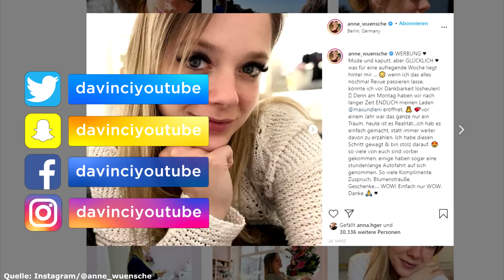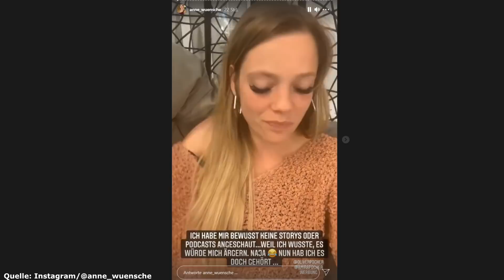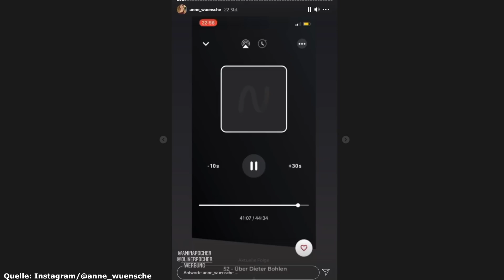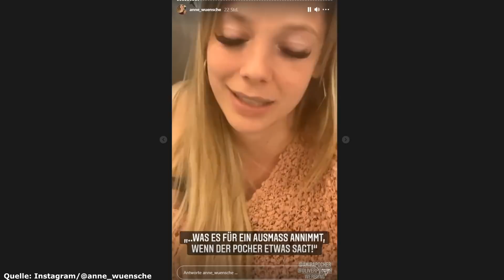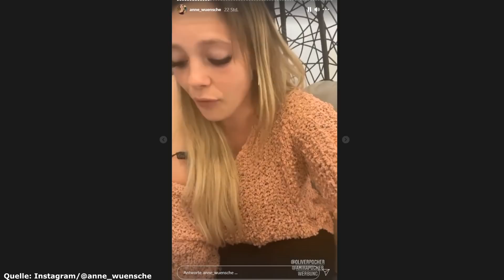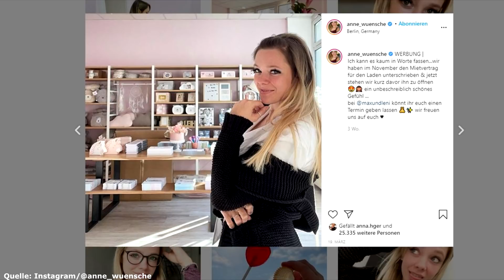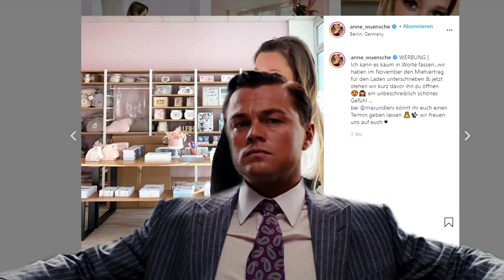Anne Wünsche macht eine Ansage gegen Oliver Pocher!